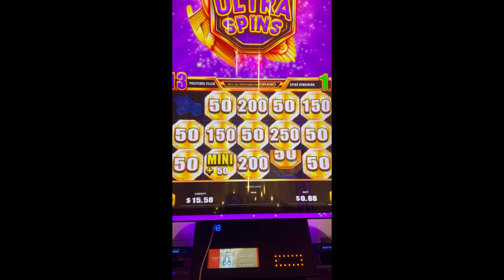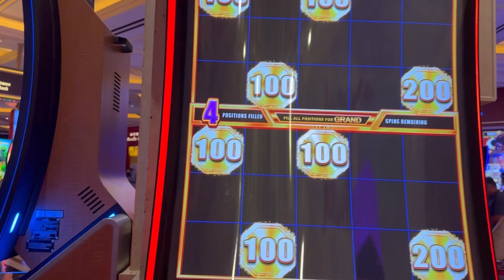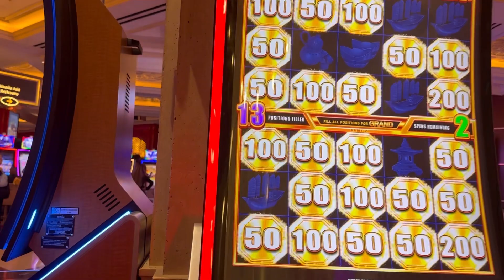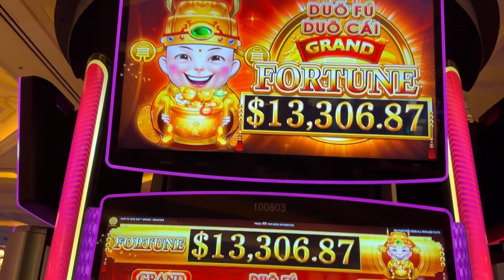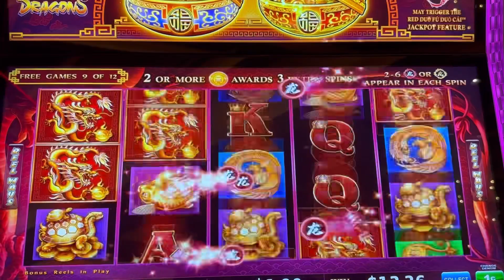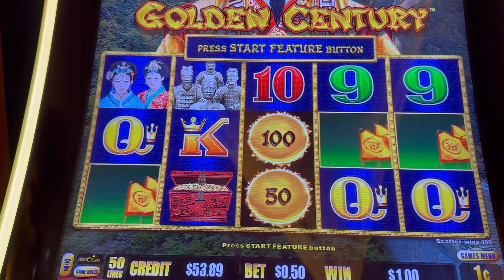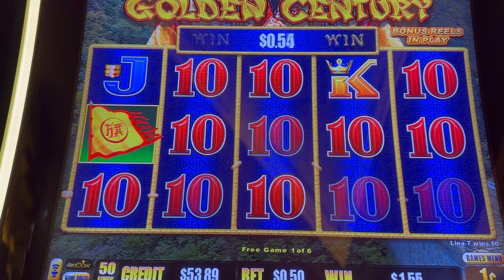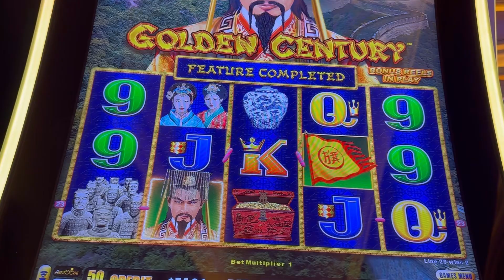Bao Zhu Zhao Fu, Duo fu Duo Cai “Vegas 23”